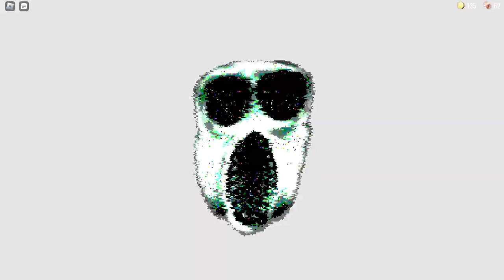doors but without hiding.(SOO CLOSE)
ALMOST FINISHED DOORS WITHOUT HIDING BRUH i will countinue